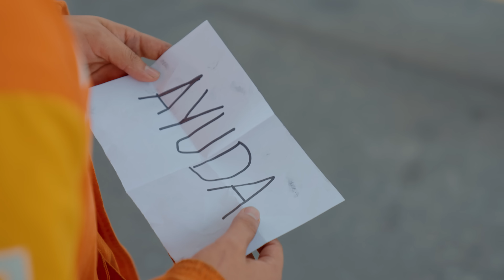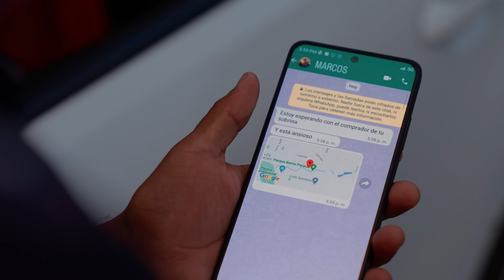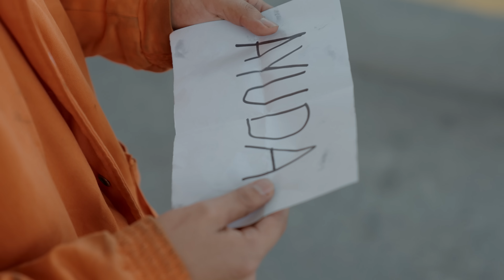Señorita que estaba encerrada en este baúl de auto pidió ayuda de esta manera.